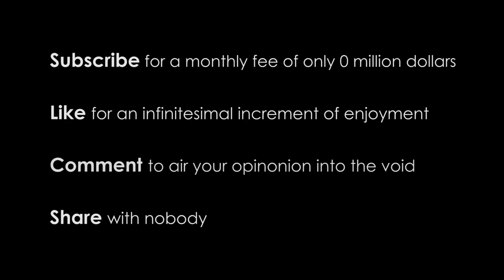Diving a Crane & Flying Through the Corner of an Apartment from a Balcony | FPV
The first fresh portion of flying spaghetti. Caution, still hot!